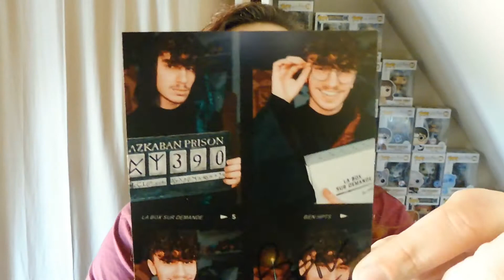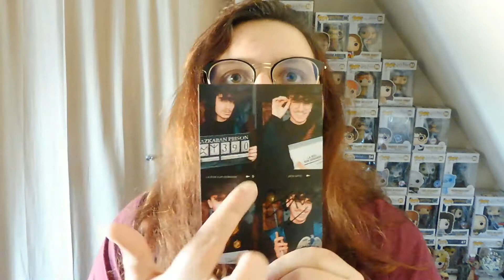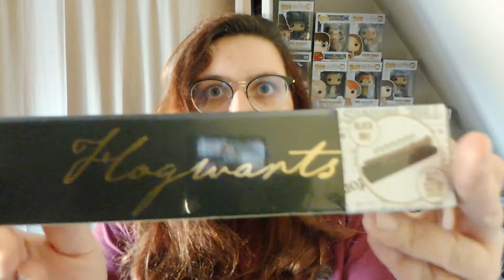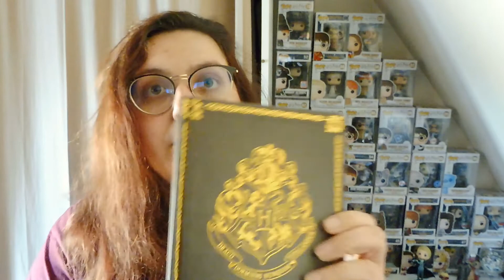[ UNBOXING ] - De la box sur demande 6 de Ben HPTS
Bonjour,
Je vous fais ouverture de la box sur demande numéro 6 de Ben HPTS.
Dans cette box vous retrouve 5  produits Harry Potter d'une valeur de 50 euro. La box coute 29.99 euro et plus 7.99 euro pour les frais de port.